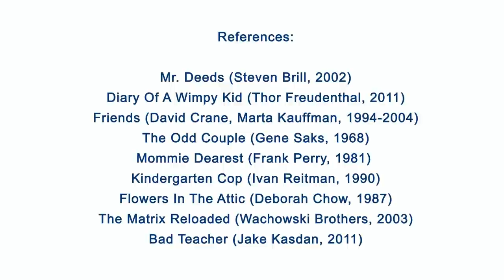Do you know why you say 'pick up your socks'? It's not what you think...